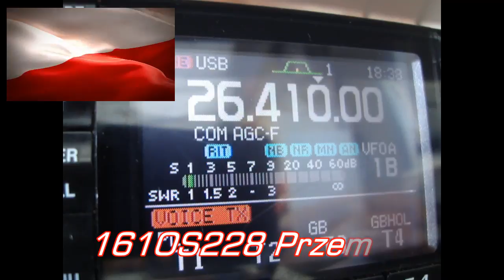QSO 161OS228 Przemek i 26FF004 dnia 22.05.18 o 18:37